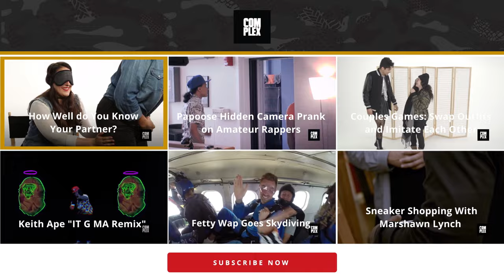What Happens When Interracial Couples Get Real About Stereotypes | Complex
A bunch of interracial couples sat down to talk about how stereotypes REALLY affect their relationships.